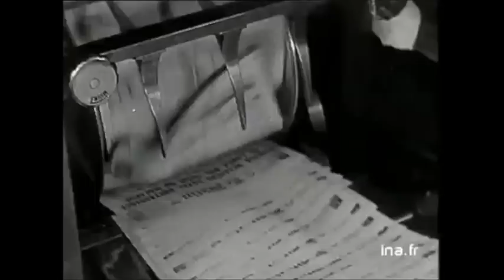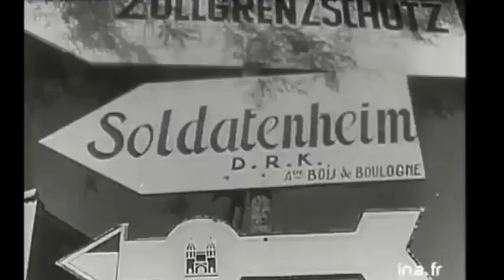Solar Boat Paris WWii Jim Morrison is buried here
Ray Manzarek of the Doors wrote and recorded Solar Boat and as an experiment I have it along side this WW2 Film about occupied France.  There are metaphoric curiosities.